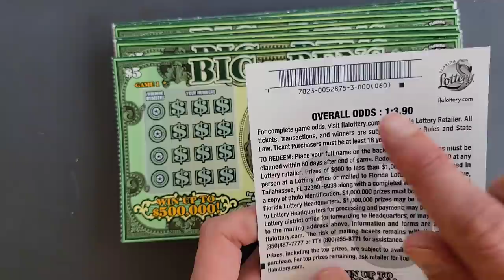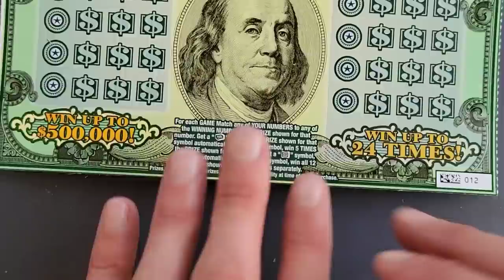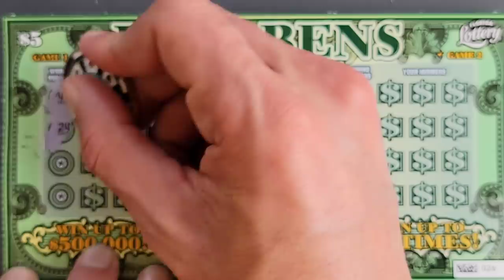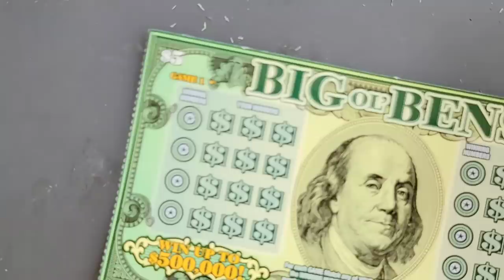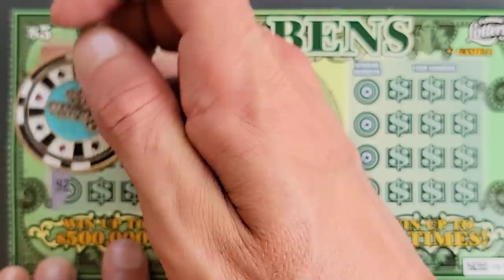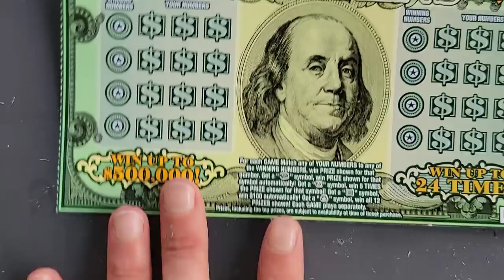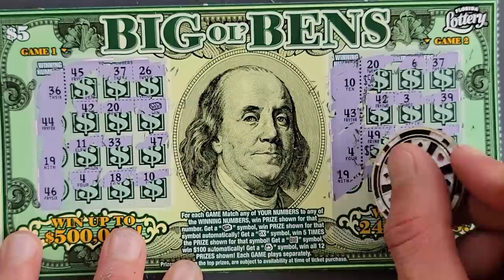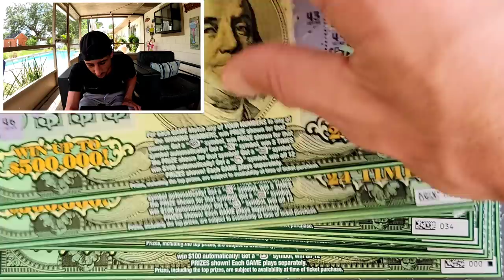The Entire Pack! | Big Ol' Bens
I bought the entire Pack new $5 Big Ol' Bens
60 x $5 Big Ol' Bens scratch off tickets from the florida lottery!

 The Ring Light I use: